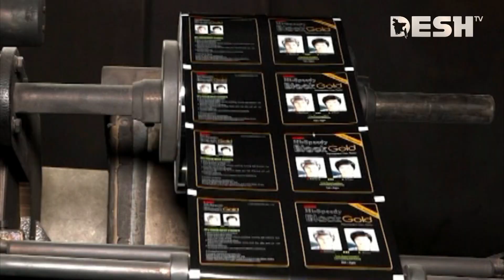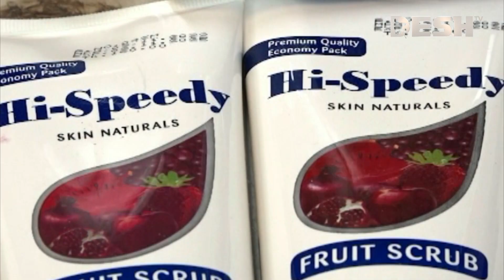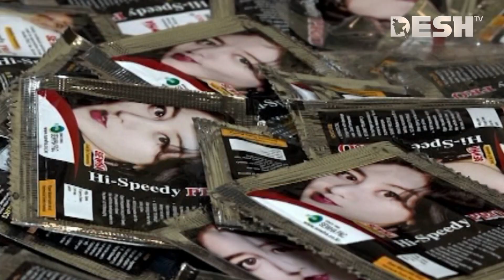প্রসাধনীর ভেজাল নকলের ভিড়ে ব্যতিক্রম দেশীয় প্রসাধনী | Consumer Affairs | Vejal Cosmetics | Desh TV